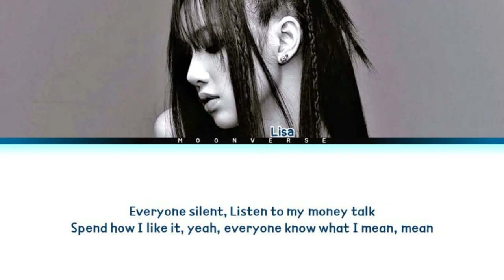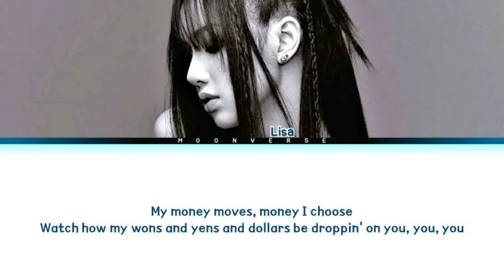[COACHELLA 2023] LISA (리사) 'MONEY' (Lyrics)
✔By MOONVERSE

🎤Artist: LISA [리사]
🎵Song: MONEY
💿Album: LALISA
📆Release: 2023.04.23